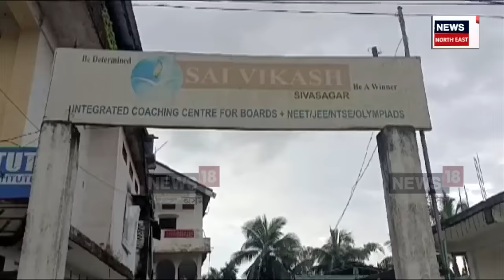Sivsagar Crime News | শিৱসাগৰত শোকৰ ছাঁ, আতংকিত শিক্ষকসমাজ | N18V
Sivsagar Crime News | শিৱসাগৰৰ ছাই বিকাশ একাডেমিৰ শ্ৰেণীকোঠাত ৰাজেশ বাবুক হত্যা কৰাৰ পাছত অধ্যক্ষৰ চকিত বহি ঘাতকে মোবাইলত বন্দী কৰিছিল ভিডিঅ’।